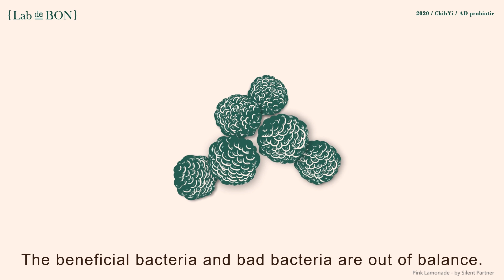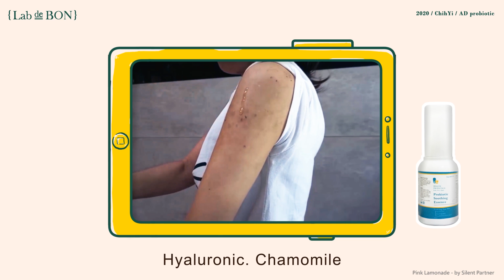Taiwan CHIH YI DEVELOPMENT CO LTD AD Probiotics Soothing essence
During the COVID-19 protect your skin.
Don't ignore early skin protection

AD Probiotics Soothing essence(Applied probiotics)
Have GLS probiotics . Vitamin B5 .Hyaluronic. Chamomile
Balance the skin microbiota
Every drop is key ingredient
Strengthen skin protection
while moisturizing the skin

If need product info. please mail to